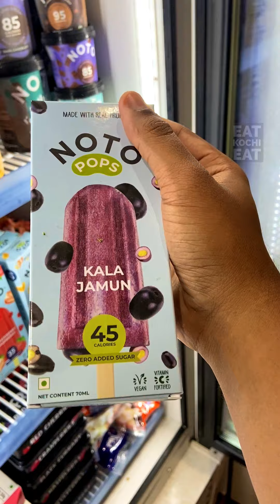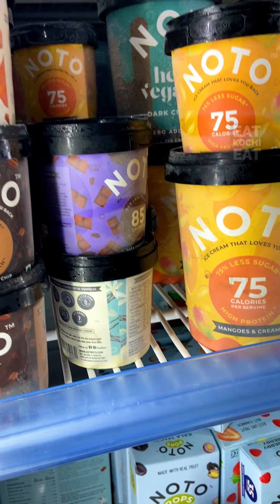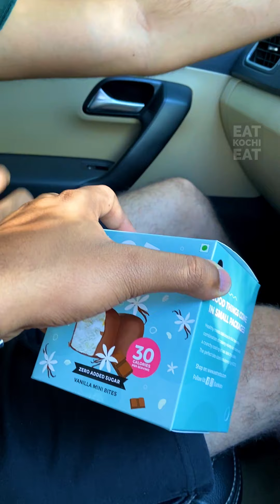Vegan & Low Calorie Icecreams of Horg Store, Kadavanthra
Milk അടങ്ങിയതെന്തും കഴിക്കാൻ ബുദ്ധിമുട്ടുള്ളവർക്ക് Vegan ഐസ്ക്രീം കഴിക്കാം, ഇനി diet എടുക്കുവാണെങ്കിൽ ഈ low calorie ഐസ്ക്രീം കുറച്ചു കഴിക്കാം !

Vegan & Low Calorie Icecreams At @horgstore ! So we tried @eatnoto's low calorie icecreams from there yesterday and it was surprisingly good. Do try @papacream.india @brooklyncreamry & @haagendazsindia also from there.

Located next to Drunken Monkey in Jawahar Nagar Kadavanthra, @horgstore is a vegan paradise we would say. They also have fresh organic veggies, berries & vegan meat. Do check out!